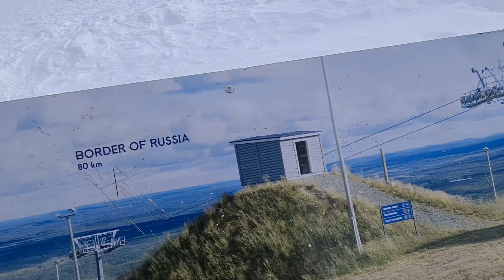pyhä mountain in Lapland